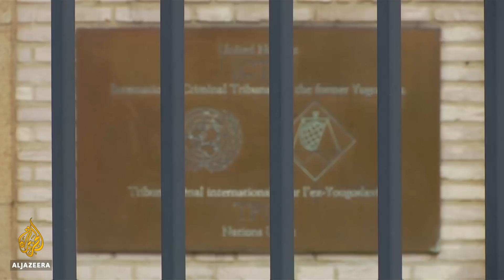One man's quest to defend Sarajevo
Filmmaker: Eylem Kaftan

Jovan Divjak is an ethnic Serb and former army officer who defended Sarajevo against Serb forces during the Bosnian war in the 1990s.

In Bosnia he is a hero and humanitarian who, since the war, has worked to improve the lives of citizens - Bosnians, Croats, and Serbs alike. But his native Serbia accuses him of being a war criminal and has sought his extradition.

As a young conscript, Divjak served in the elite guard of Yugoslavia's first president, the country's founding father Josip Broz Tito.

Under Tito's rule, Yugoslavia's ethnic divisions were kept in check and Serbs, Croats, Muslims and Slovenians came together to establish the Republic of Yugoslavia on November 25, 1942.

But war changed all that and nationalist parties rose to power and fought each other for dominance.

Amidst the conflicts of the 1990s Radovan Karadzic's propaganda was that co-existence with Bosnian Muslims was impossible.

For Divjak, a Serb who had made Sarajevo his home, there was a hard choice to be made.

On May 3, 1992, Divjak played a role in one of the war's most bitterly contested incidents, a role which was to stain his reputation.

Serbian forces had taken Alija Izetbegovic, the Bosnian president, hostage in a bid to secure the release of a Serbian general. But the exchange went awry and Divjak, a deputy commander who has been handling the operation, was accused of betraying his cause.

Years later after a forced exit from the army and an end to war, Divjak found solace in helping the children who were scarred by the atrocities of war through his NGO, the 'Education Builds Bosnia'. But this newfound peace was interrupted one day in March 2011 by his sudden arrest in Vienna airport, and request for his extradition to Serbia.

Two decades later, Serbian authorities still held him responsible for the deaths of their soldiers in the bungled hostage exchange but a surprise campaign by the citizens of Serajevo who championed his release vindicated him and he was released without charge.

The siege claimed the lives of over 10,000 people, mostly Bosnians, and is often considered the worst act of genocide in Europe since World War II.

Since then, the country has been more peaceful than even optimists dared to hope but the emotional scars will linger for generations.

Divjak's NGO work with children victimised by the war is motivated by his belief in a multi-ethnic Bosnia and his own childhood loss of a father figure. And for many in Sarajevo, this has shown that Divjak not only fought to protect them in times past, but is also helping rebuild their future.

The solider who became a husband, a father and then grandfather reminices about the legacy the conflict has left and his part in it: "I never hated the 'other'. I have created a link and a love bond with the 'other'. At my age, I try to understand the harm that has been done."

Sarajevo My Love, a film by Eylem Kaftan, profiles the retired Bosnian army general and offers a poignant insight into the painful healing process under way in Bosnia today.